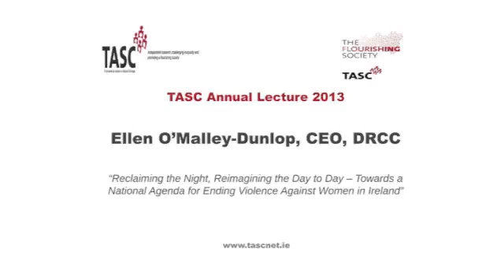TASC Annual Lecture 2013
Originally uploaded Thursday, November 28, 2013, at 11:42 AM EST on Vimeo.

Ms Ellen O'Malley-Dunlop, CEO of the Dublin Rape Crisis Centre, delivers the TASC Annual Lecture 2013: "Reclaiming the Night, Reimagining the Day to Day – Towards a National Agenda for Ending Violence Against Women in Ireland".

The lecture addresses the rise in violence against women in the context of the prolonged recession and high unemployment. This represents part of the deep social scarring resulting from the economic collapse. But, like homelessness and climate change, it is a complex social problem that long predates the crisis and requires sophisticated, holistic economic and social policy responses.